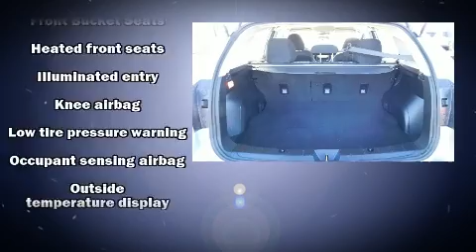2017 Subaru Impreza 2.0i Premium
Get excited about the 2017 Subaru Impreza. Smooth gearshifts are achieved thanks to the efficient 4 cylinder engine, providing a spirited, yet composed ride and drive. Top features include air conditioning, 1-touch window functionality, a tachometer, adjustable headrests in all seating positions, heated seats, fully automatic headlights, tilt steering wheel, and cruise control. Audio features include an AM/FM radio, and 6 well positioned speakers. Subaru also prioritized safety and security with features such as: head curtain airbags, front side impact airbags, traction control, brake assist, a panic alarm, an emergency communication system, and 4 wheel disc brakes with ABS. All wheel drive enhances stability in unpredictable circumstances. Our experienced sales staff is eager to share its knowledge and enthusiasm with you. They'll work with you to find the right vehicle at a price you can afford. We are here to help you.